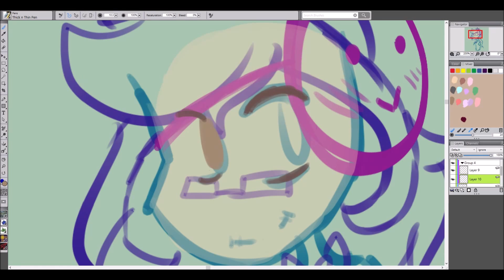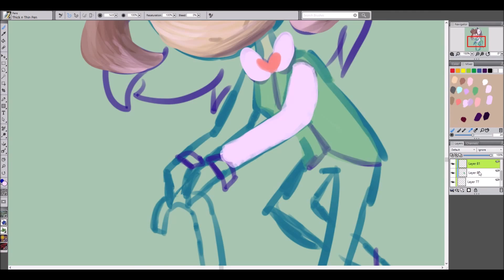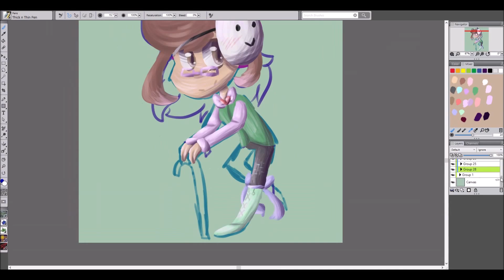Speed Paint | Show Time!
Small picture to get out some minor emotion~
♥Song: Dance Dance- Fall Out Boy (8 Bit Cover)